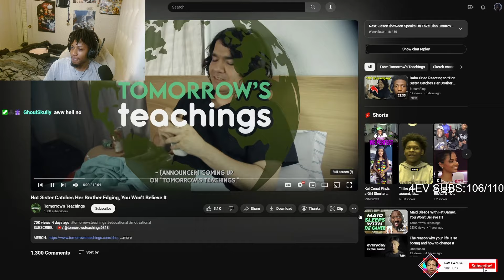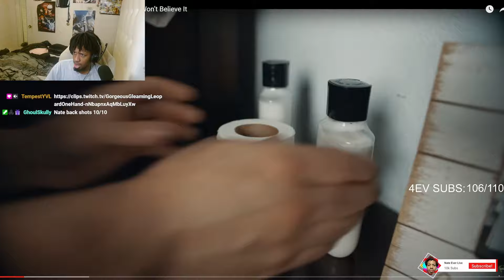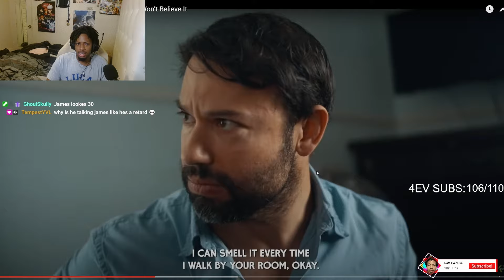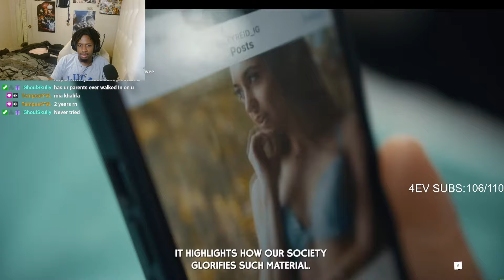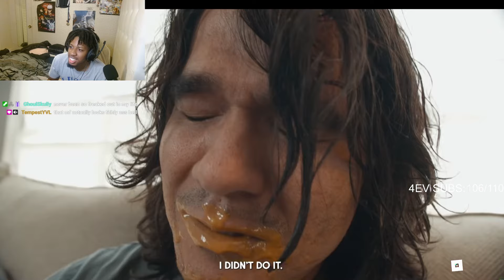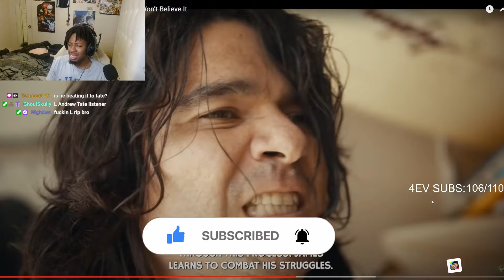Tommorow Teachings went TOO Far...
In this video, NateEver reacts to Hot Sister Catches Her Brother Edging, You Won’t Believe It l Tomorrow's Teaching's